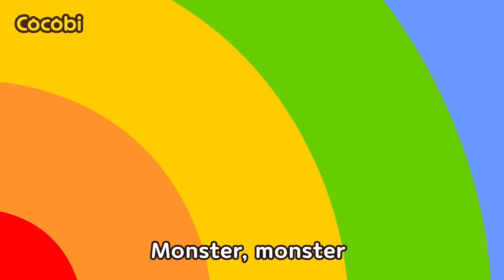Loose Tooth Song | Nursery Rhymes & Kids Songs | Cocobi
📑Lyrics

Wobbly, wobbly
My wobbly tooth
Wobbly, wobbly
Why is it loose?
Sweet, sweet candy
Oh no! Oh no!
Did I eat too much
Wobbly, wobbly
My wobbly tooth
Wobbly, wobbly
My wobbly tooth
Wobbly, wobbly
Sticky gummy candies
Wobbly, wobbly
My wobbly tooth
“Oh! Your tooth fell out”
Baby Baby
Don’t worry
You will grow a new big tooth
When you lose your baby teeth
New big teeth will
Grow, grow, grow
Baby, baby
Don’t worry
You will grow
A strong new tooth

Music, Cocobi English, Nursery Rhymes, Funny Songs for Kids,
Brush Your Teeth, Toothache,
코코비 영어 동요, 어린이 노래